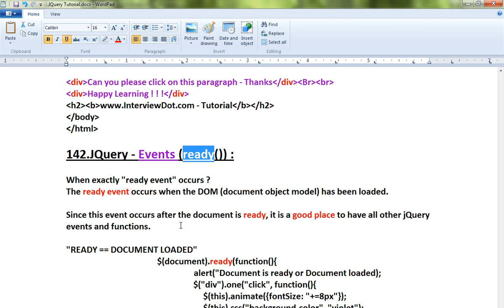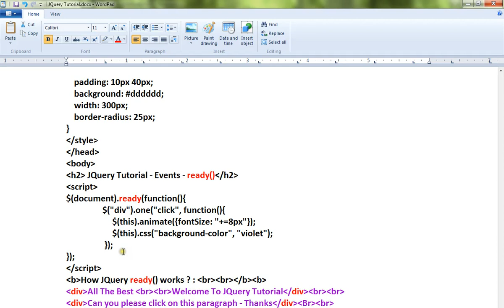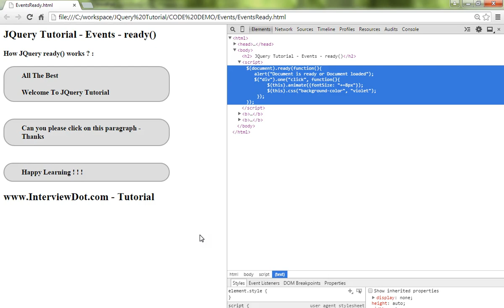READY METHOD IN JQUERY EVENTS DEMO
to get notifications. READY METHOD IN JQUERY EVENTS DEMO
InterviewDot - Tutorial

JQUERY TUTORIAL
HIBERNATE TUTORIAL